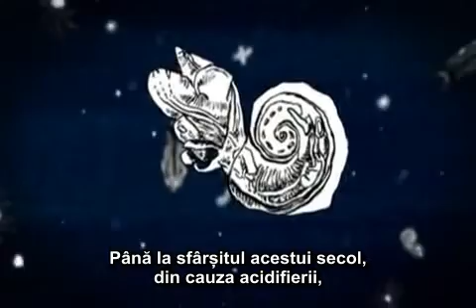Despre acidifierea oceanelor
Emisiile de CO2 duc la modificarea treptata a chimiei oceanelor. Acidifierea oceanelor are un impact devastator asupra ecosistemelor marine, care depind in intregime de plancton. Din cauza acidifierii, unele specii de plancton nu isi vor mai putea forma cochiliile, si vor disparea. Pentru ca planctonul se afla la baza lantului trofic, disparitia unor specii-cheie va avea un impact masiv asupra celorlalte specii care depind de acestea. Daca nu reducem urgent emisiile de CO2, oceanele lumii vor deveni de nerecunoscut in mai putin de 100 de ani.